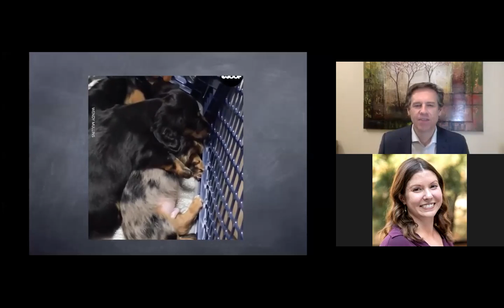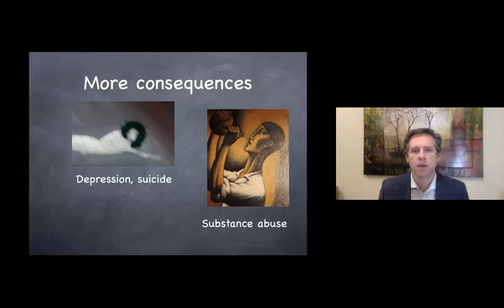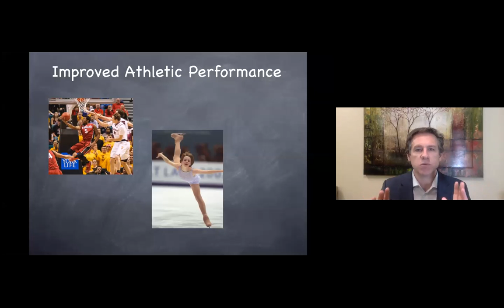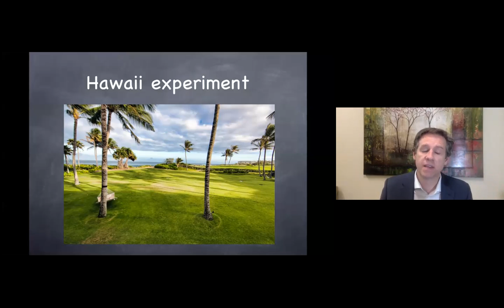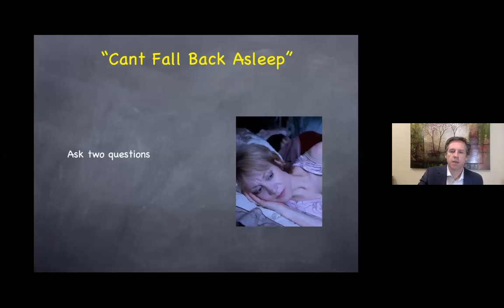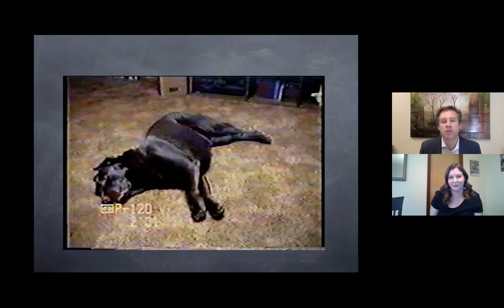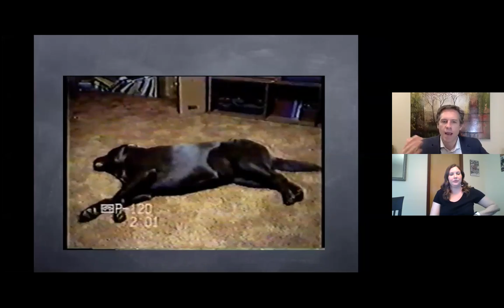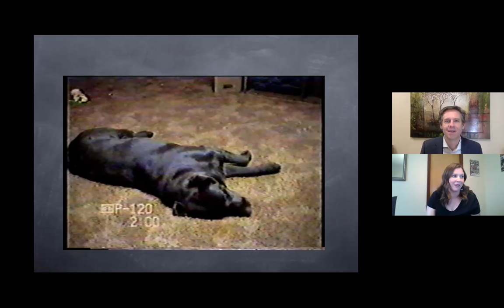Sleep and Wellbeing Webinar with Dr. Michael Howell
In this webinar, Dr. Michael Howell, Associate Professor in the Department of Neurology at the University of Minnesota, provided new insights on the role of sleep in promoting health and wellbeing. Additionally, Dr. Howell provided tips that may help individuals recognize their own innate circadian rhythms and how to address common sleep challenges.